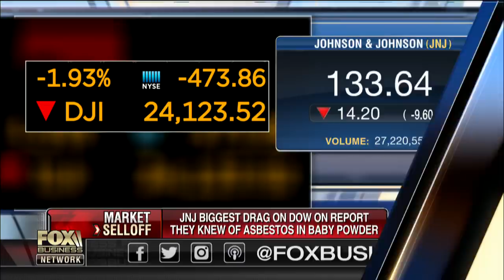Johnson and Johnson knew its baby powder had asbestos for decades: Report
FBN's Deirdre Bolton on a report that Johnson & Johnson's baby powder contained asbestos and the company knew about it for decades.